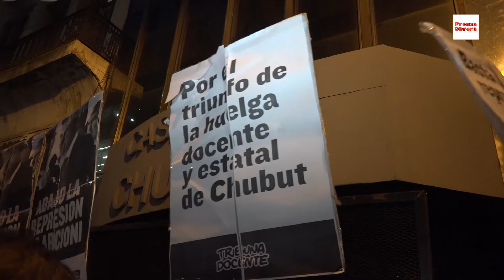Acto frente a la casa de la provincia de Chubut en repudio a la represión